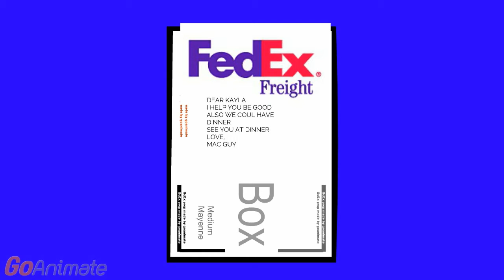Kayla Gets a enevelope from Mac Guy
She did that on 2011